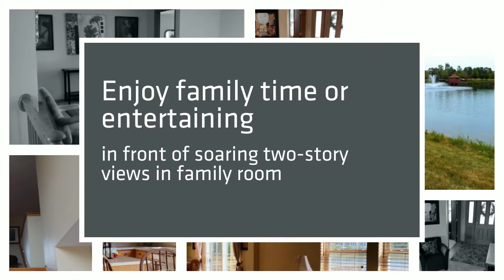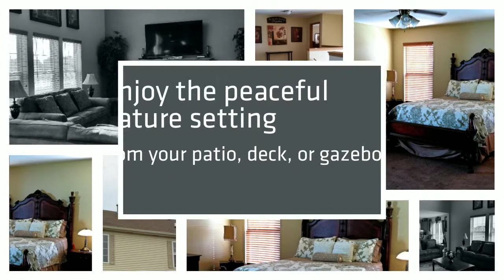Homes For Sale, 2002 Fairfield Dr, Plainfield IL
Beautiful home for sale in Plainfield IL, with 5 beds, 3.5 baths, family room, dining room, open kitchen with island, master suite, and tons of room for the entire family. See the home @ Presented by Jeaneen Davis - Real People Realty